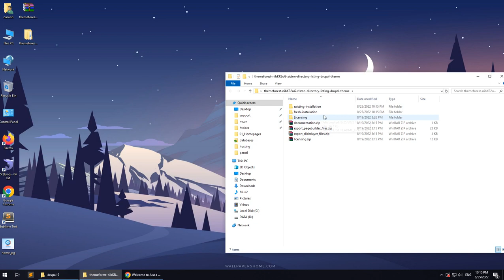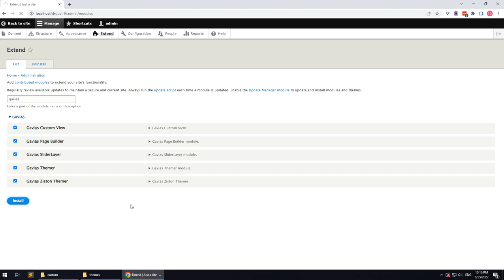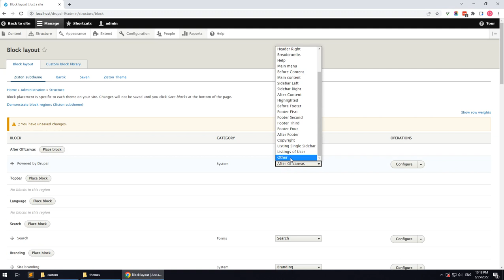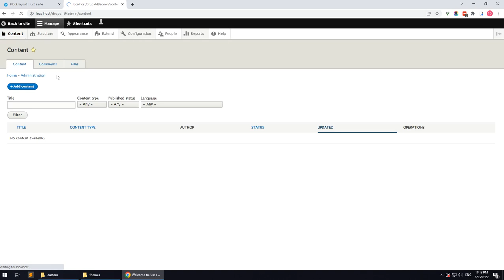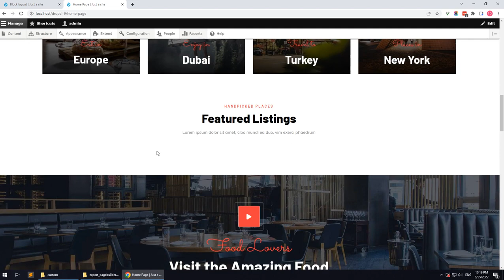Existing Installtion - Ziston - Directory & Listing Drupal Theme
Ziston theme is modern and professional business Drupal theme with fuly responsive design. Ziston is a listing directory Drupal 9 theme that will help you create, manage and monetize a local or global directory site. Feel free to set your own goal and get your favourite spots listed online! The theme has its own super powerful theme control panel with lots of useful options and tools to manage your site: Content Builder, Customize, SliderLayer, etc. Ziston Theme is built with Gavias Content Builder, the amazing drag and drop builder allows you build professional block in just some simple clicks. In addition, with over many widgets integrated, building content is never easier. Ziston theme apply the latest web technologies: Drupal 9.x, Bootstrap 5, SASS, HTML5, CSS3, Font Awesome 5 …